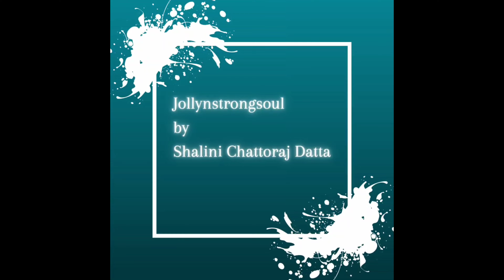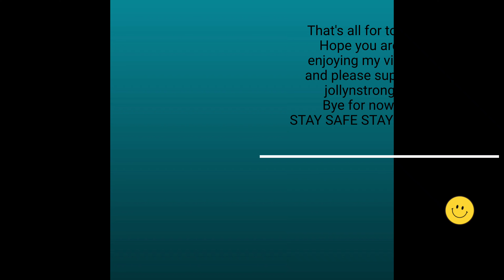Easy Breakfast Ideas || Wax Diya Making || Daily Vlogs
Here I come with another recipe.. Easy and Tasty Home made Coleslaw Sandwich.. Also I am trying my level best to make pot wax Diyas which are my favorites.. Enjoy this video and do let me know how you have found it.

COLESLAW SANDWICH

INGREDIENTS
Mayonnaise                 - 1 and a half cup
Cold Milk                    - half cup
Salt                              - As per taste
Sugar                           - 2tbsp
Tomato Sauce            - 1tbsp
Oregano                       - As per taste
Cabbage                      - 1 quarter of a medium
                                         sized cabbage
Black Pepper               - As per Taste
Bread                            - 1 Loaf

PROCEDURE
Grate the cabbage and keep it aside.Take the mayonnaise and add salt, sugar, pepper, oregano and cold milk.. Mix it well and bring it to a spreadable consistency. Then add your shredded cabbage and mix well.. spread it over your beads and Enjoy your easy home made coleslaw sandwiches

Gym Partner and video courtesy
Priyanka Mohta

Other Gym Video Courtesy
Krishnendu Barai